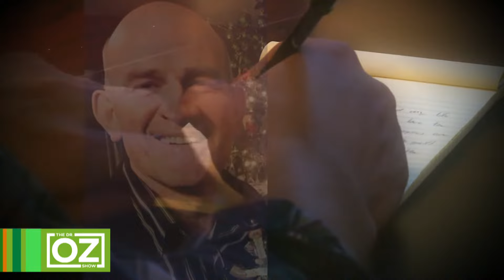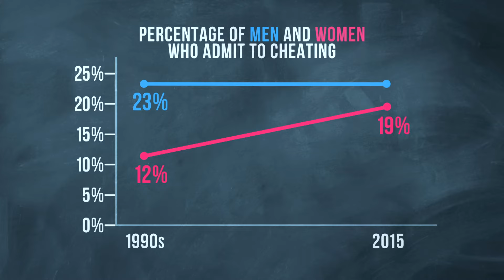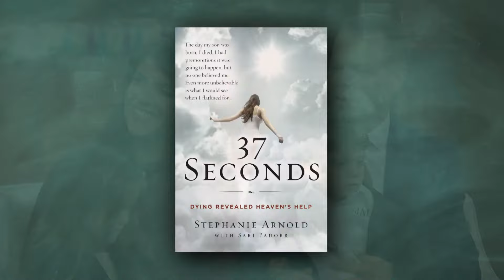The Ashley Madison Cheating Scandal: Pastor’s Wife Speaks Out | Dr. Oz | S7 | Ep 21 | Full Episode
A story that rocked America! In this episode, Dr. Oz covers the Ashley Madison cheating scandal. Hear from the pastor's wife as she discusses her husband's suicide, after being outed as a member of the Ashley Madison cheating website.

Next, are we genetically wired to cheat or is that just an excuse? Some believe we could actually possess a cheating gene. Dr. Oz explores what may drive some people to cheat.

Also, Dr. Oz provides advice on how to talk to a spouse about infidelity.

And, is it possible to cheat death? Hear the incredible story of a woman who trusted her gut while pregnant and how her intuition saved her and her baby’s life.

In addition, from the trust instinct to the not feeling well instinct,  Dr. Oz is joined by Dr. Turner who shares three basic gut instincts that you shouldn’t ignore.

Later, Dr. Oz is turning your freezer into a breakfast and lunch factory that will save you 30 minutes every morning.